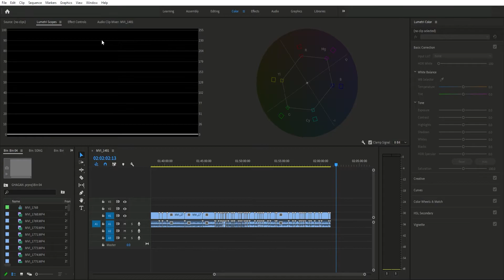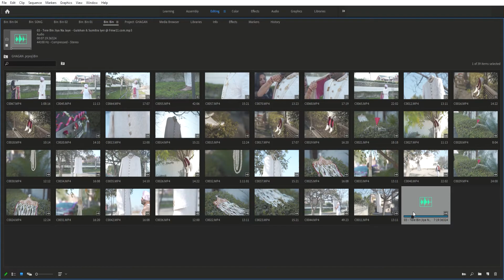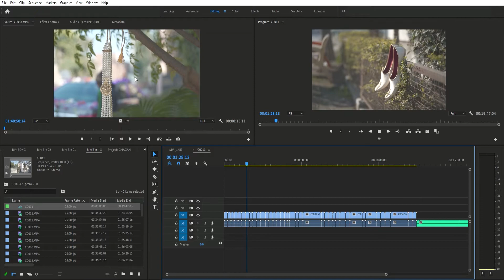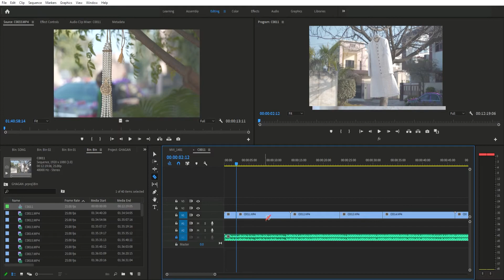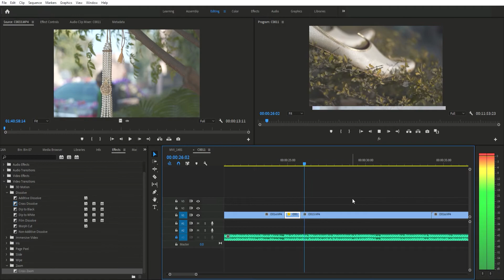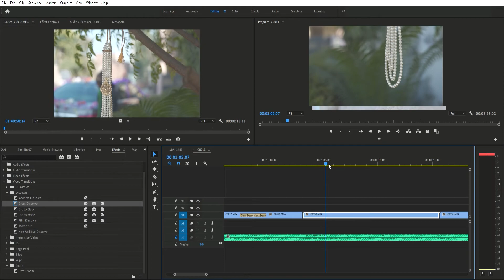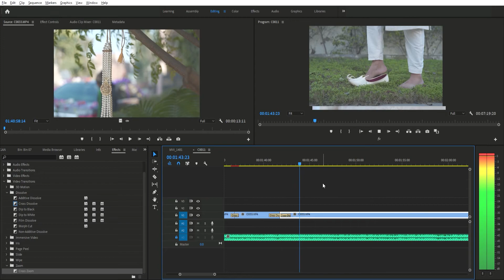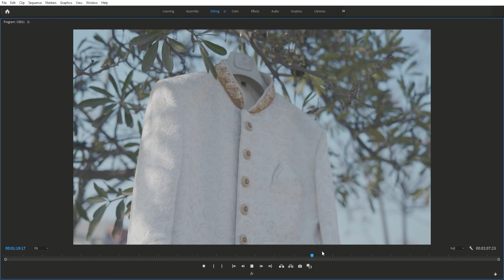March 12, 2021